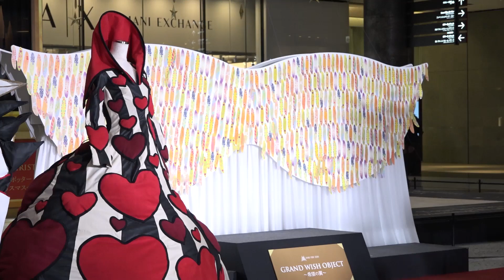願いで作られた翼のオブジェと衣装を披露 グランフロント大阪のクリスマスイベントで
グランフロント大阪（大阪市北区）では12月3日、希望や願いを意味する「WISH」をテーマにしたクリスマスイベント「ベスト・ウィッシーズ・イベント」が開催され、特別なオブジェや衣装がお披露目されました。オブジェと衣装は、25日まで同館北館内の各階イベントスペースに展示されます。
まずは、大阪文化服装学院の学生がデザインしたカードに同館を訪れた人々がメッセージを書き、翼型のオブジェに張り付けたオブジェが登場しました。

MC：
「グラン・ウィッシュ・オブジェクト　希望の翼」はグランフロント大阪を訪れた皆様一人一人とともに作るメッセージオブジェです。羽型のカードに皆様のウィッシュ、希望や願いを込めたメッセージを記入していただいて、オブジェに張り付けていただいております。本日、この場で2組の代表者にメッセージカードを張り付けていただいて、世界に一つだけのオブジェ、「グラン・ウィッシュ・オブジェ　希望の翼」の完成を皆さまと一緒にお祝いしていきたいと思います。どうぞオブジェの前にお越しください。

豊田愛さん（大阪文化服装学院2年生）：
幅広い年齢の方がこのイベントに来てくださっているのが嬉しいですし、羽が飾られていることが、やって良かったなと思います。

浅野さん親子：
メークをしたい。

MC：
「グラン・ウィッシュ・オブジェ　希望の翼」、最後のメッセージが飾られます。それでは３、２、１。
代表者の2人が、オブジェに自分のメッセージを張り付けました。

MC：
さあ、ただいま「グラン・ウィッシュ・オブジェ　希望の翼」が完成しました。お二人、ありがとうございました。
続けて、21作品のオリジナル衣装が公開されました。こちらの衣装については、事前に同館を訪れた人が好きな衣装に投票する投票企画が実施され、上位に選ばれた３作品をプロモデルが実際に着用し、ランウェイでウォーキングを披露しました。

MC：
「グラン・ウィッシュ・コレクション」は、デザイナーおよびファッション人材を育成する大阪文化服装学院より、学院が誇るクリエーションの最高峰学科、スーパーデザイナー学科の2年生が、ウィッシュ、希望や願いをテーマにオリジナル作品を制作しました。ここからは、皆様の投票で選ばれた上位3作品をご紹介していきます。

足立まゆさん（3位）：
一番の目玉はこのえりのステッチ。時間もかかって大変でした。

水谷千聖さん（2位）：
言葉の力ってすごいなということに気付いて、愛情や思いやりなどの言葉で、この世の中が埋まったらいいなと思って、このデザインをしようと思いました。

佐々木春留さん（１位）：
たくさんの方が私のデザイン画に登場していただいて、嬉しい気持ちと感謝の気持ちがいっぱいです。今回のテーマがプレゼントで、家族との思い出といった通りに、印刷しているプリントが家族の好きなものだったり、家で飼っている猫をオリジナルプリントして作ったところがとても気に入っています。